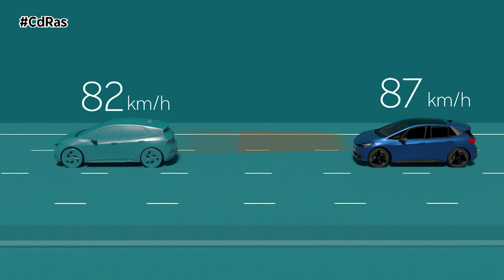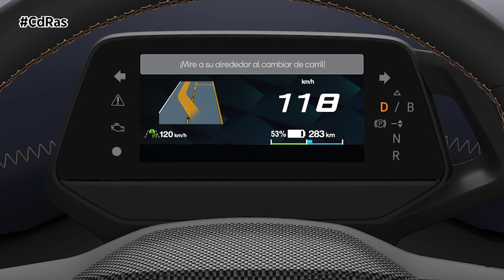EL CUPRA BORN MEJORA SU EQUIPAMIENTO CON NOVEDADES TECNOLÓGICAS | By CdRas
El CUPRA Born mejora su oferta de equipamiento con la implementación de novedades tecnológicas de vanguardia. Además, recientemente el modelo que desafía el status quo actual al combinar electrificación, deportividad y la máxima emoción de conducción, aumentó la potencia máxima de carga de la batería hasta los 170 kW, disponible en la versión e-Boost & Battery Pack de 77 kWh de capacidad neta. Por otra parte, las versiones e-Boost del modelo tienen ahora disponibilidad de entrega inmediata a los clientes.

Entre las principales novedades, el Asistente de viaje amplía sus funciones con la versión ‘Connected Travel Assist 2.5’. Además de mantener una velocidad automática y guiar al vehículo dentro de su carril, manteniendo una distancia de seguridad determinada con el vehículo precedente, el sistema ahora también permite realizar la maniobra de adelantamiento de forma completamente autónoma, con solo poner el intermitente.

El nuevo e innovador sistema ‘Intelligent Park Assist con función memoria’ permite al vehículo memorizar hasta cinco maniobras diferentes de aparcamiento autónomo. El conductor solo tiene que aparcar una vez y guardar la maniobra de estacionamiento que realiza.

El CUPRA Born incorpora el ‘Top View Camera’, que permite utilizar las cámaras alrededor del modelo con una visualización 360º.CdRas is your motor program in Spain. You can see us at GarageTV Univisión and 86 local TV channel. You can also listen us in @La_SER